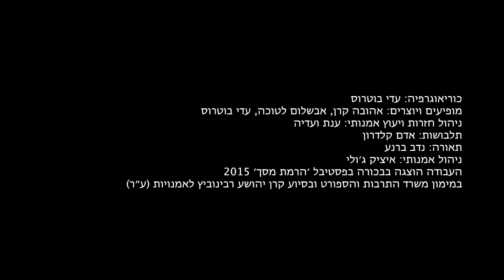לחוד(ים) מאת עדי בוטרוס Adi Boutrous